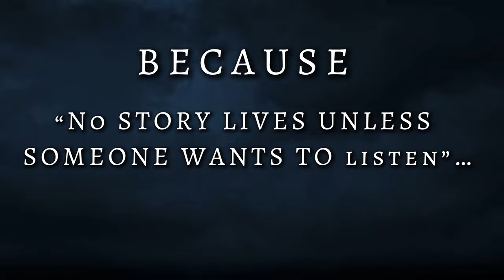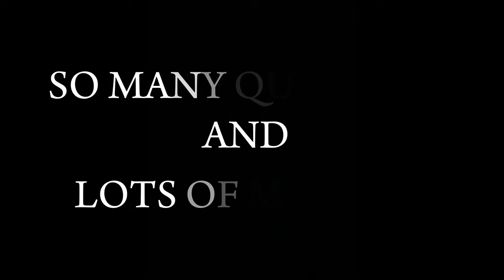Ep1- The Game Begins: Doc's Arrival in the City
The Beginning:

Doc, a seemingly ordinary banker, found himself drawn into a world of mystery and intrigue. His life took a drastic turn when he began experiencing vivid visions and unsettling whispers. These hallucinations, initially dismissed as stress-induced, soon escalated into a terrifying reality.